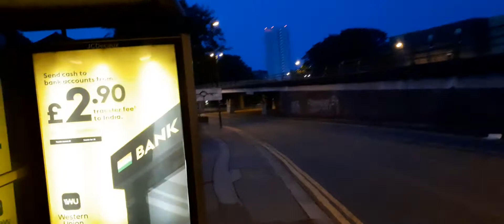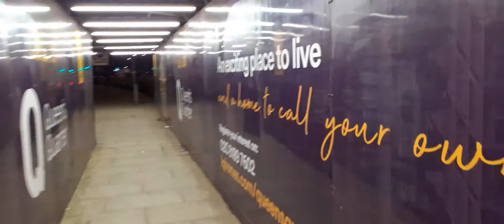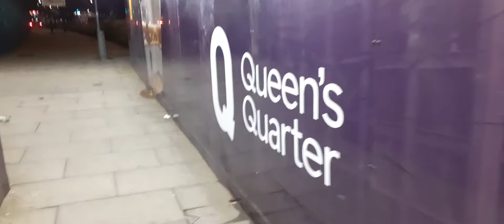croydon walk duppas hill to saffron Square 26.7.21